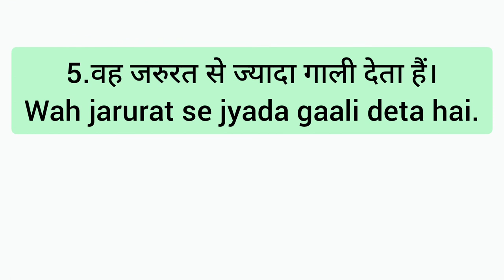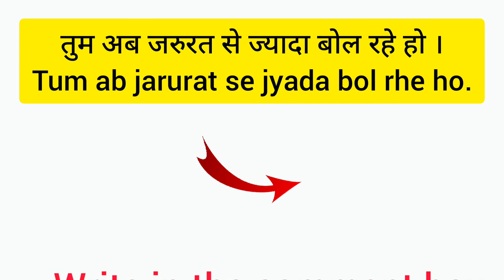MORE THAN ENOUGH जरुरत से ज्यादा ,ENGLISH बोलने का EASY TRICK-33,SPEAK ENGLISH WITH AB